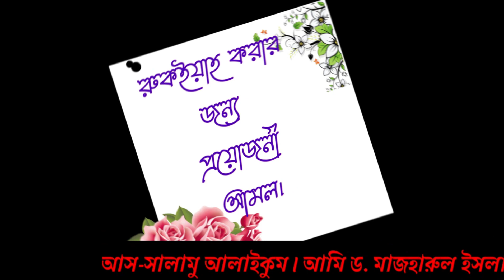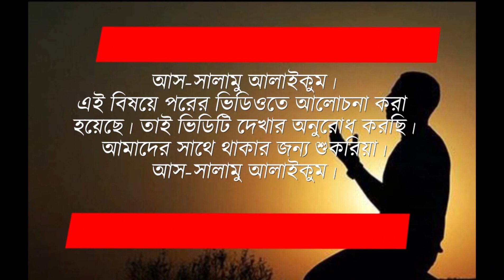বদ নজর ও তার প্রতিকার#3rd batch lecture 13.0#drmazharulislam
আস--সালামু আলাইকুম।
জরুরী ঘোষণাঃ
আগের নাম্বার গুলো আর ব্যবহার করা হয়না এবং ফোন রিসিভ করা হয়না। ধন্যবাদ

রুকিয়া ইন্সটিটিউট
ড. মাজহারুল ইসলাম
জ্বীন যাদুর কুরআনি গবেষক
আমি এই ভিডিও তে ধারাবাহিক ভাবে পারিবারিক ও নিজের নিরাপত্তা নানা বিষয় নিয়ে আলোচনা করেছি। কিভাবে নিজে ও পরিবারকে নিরাপদ রাখবেন । সেই সম্পর্কে নানা রকম পদ্ধতি ও দোয়া কথা বলেছি। আমি কুরআনের মাধ্যমে জীন ও যাদুর, কুফরি কালাম, ব্ল্যাক ম্যাজিক ইত্যাদি বিষয়ে রুকিয়াহ করে থাকি।

আমাদের সাথে থাকার জন্য আপনাকে জানাই অনেক ধন্যবাদ।

এর আগের সব ভিডিও গুলো হলোঃ